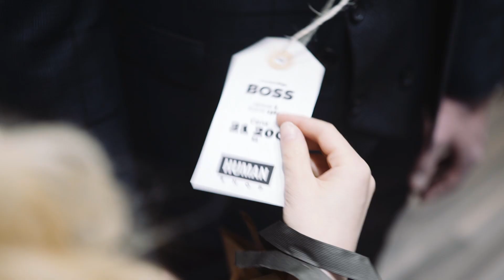Důstojnost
Každý člověk má svou cenu? Jako cenu máte vy?